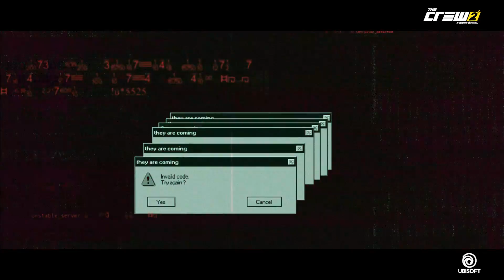They are coming | The Crew 2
Beam yourself up to the top of the leaderboards in this week's LIVE Summit: They are coming 📡